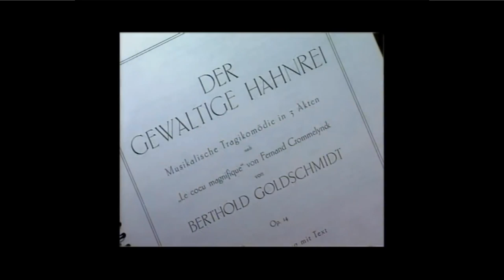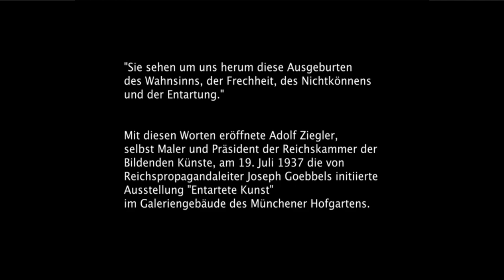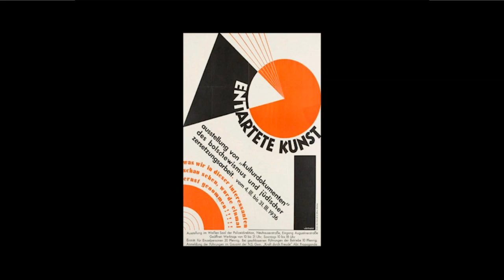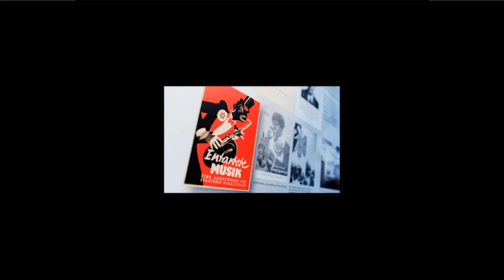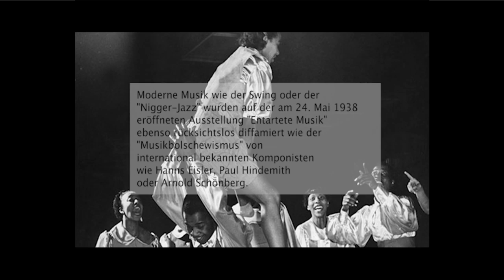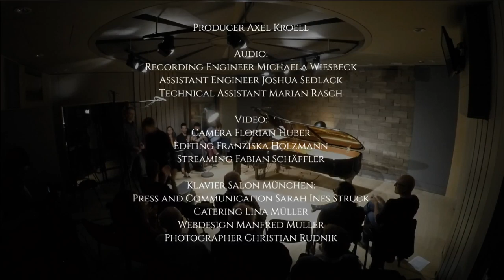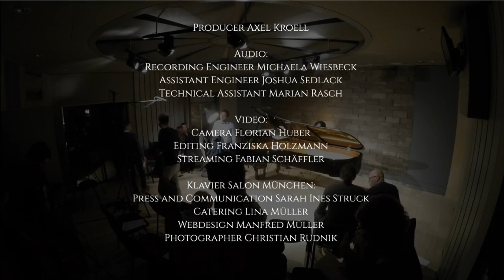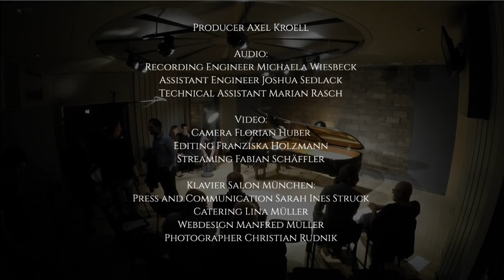Klavier Salon München #01: Andreas Skouras plays Hindemith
First concert of the monthly concert series Klavier Salon München in Munich, Germany. Andreas Skouras plays pianoworks of Paul Hindemith. '1922 Suite for Piano' and 'Piano Sonata No 1- 3'. Best wishes from Munich!

Zum ersten Konzert der neuen Veranstaltungsreihe wird der griechisch-deutsche Pianist Andreas Skouras die drei Klaviersonaten und die  „1922 | Suite für Klavier op. 26“ des Komponisten Paul Hindemith mitbringen. Der „Titan am Flügel“ (Egbert Tholl, SZ) beherrscht das „Spiel mit austobenden Emotionen (...) wie nur wenige Künstler“ (Raphael Eckardt, NMZ).

Paul Hindemith, "1922" Suite für Klavier op. 26
I. Marsch
II. Shimmy
III. Nachtstück
IV. Boston
V. Ragtime

Paul Hindemith, Erste Sonate für Klavier
I. Ruhig bewegte Viertel
II. Im Zeitmaß eines sehr langsamen Marsches
III. Lebhaft
IV. Ruhig bewegte Viertel, wie im ersten Teil
V. Lebhaft

Paul Hindemith, Zweite Sonate für Klavier
I. Mäßig schnell
II. Lebhaft
III. Sehr langsam - Rondo. Bewegt

Paul Hindemith, Dritte Sonate für Klavier
I. Ruhig bewegt
II. Sehr lebhaft
III. Mäßig schnell
IV. Fuge. Lebhaft